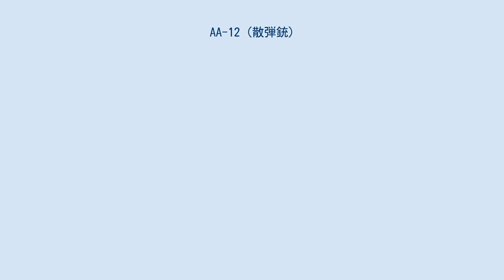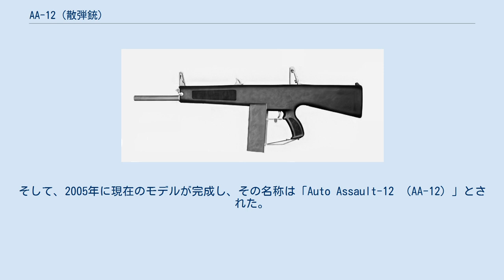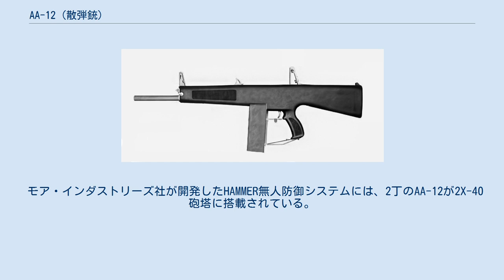AA-12 (散弾銃)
AA-12は、アメリカ合衆国のミリタリー・ポリス・システム（MPS）社が製造している、フルオート射撃が可能な散弾銃である。
 AA-12は、とても珍しいフルオート射撃が可能な軍用散弾銃であり、その発射速度は毎分300発に及ぶが、発砲時の反動は驚くほど少ないものとなっている。
これは、MPS社が特許を持っている特殊なガスシステムに80%の反動が集中するためであり、さらに反動抑制ばねによっても反動の10%が抑制されるため、12ゲージ弾を射撃する際に感じる反動は、通常の10%程度だとされている。
 AA-12は、軽機関銃で一般に見られる、オープンボルトのAPIブローバック方式で作動する。
メンテナンス性向上のため、設計には大量のステンレスが使用されており、銃の点検の際の掃除はほとんど必要ないとMPS社は説明しているほか、 設計者は、掃除するのは1万発射撃した後で構わないと話している。
 ただし、セミオートの機構はないためフルオートでしか射撃はできず、引き金を引く指の力を調整することによって、セミオート射撃を可能としている。
弾薬は8発の装填が可能なボックスマガジンか、20-32発の装填が可能なドラムマガジンによって供給される。
 なお、AA-12と同様にフルオート射撃が可能な散弾銃で知られるU.S. AS12は、本銃の基本設計をもとにして作られたものである。
 ボックスマガジン付きのAA-12 AA-12の原型は、1972年に銃器設計技師マックスウェル・アッチソンによって「Atchisson Assault-12」の名称で開発され、その後1987年にマックスウェル・アッチソンは、テネシー州に拠点を置くミリタリー・ポリス・システム（MPS）社にAA-12の権利を売った。
それからMPS社は、18年に渡り元の設計図から188の設計変更と改善を行い、オープンボルト方式への変更などがほどこされた。
そして、2005年に現在のモデルが完成し、その名称は「Auto Assault-12 （AA-12）」とされた。
 重量は5.2kgまで軽くされ、全長は966mmまで短くなったが、銃身長は同じままにされた。
CQBモデルの銃身長は約333mmで、通常モデルより半分ほど軽くなっている。
 MPS社は他にも、アクション・マニュファクチャリング社やスペシャル・カートリッジ社と協力し、FRAG-12特殊弾とFRAG-12に対応した多機能武器システムを開発している。
 AA-12は、3インチ長の様々な種類の弾薬を使用することができる。
例えば12ゲージの散弾やスラッグ弾、または非致死性兵器であるゴム弾である。
 また、高性能爆薬を内蔵したFRAG-12を使うこともでき、1人で持ち運べる自動擲弾銃として運用することも可能となっている。
 2004年に、AA-12が10丁製造されてアメリカ海兵隊で評価試験が行われたが、採用されたかどうかは不明である。
 モア・インダストリーズ社が開発したHAMMER無人防御システムには、2丁のAA-12が2X-40砲塔に搭載されている。
ニューラル・ロボティックス社では、無線で操作する無人ヘリコプターに2丁搭載している。